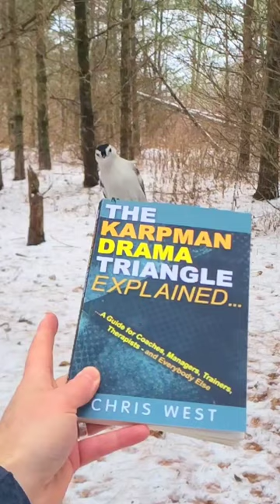Drama Triangle!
In this video, we're going to explore the Drama Triangle, also known as the Karman Triangle. This triangle is a classic model for understanding how people interact with each other, and it has a huge impact on how we deal with stress and conflict.

This video is a great resource for understanding how to deal with stress and conflict in your relationships. We'll look at the Drama Triangle and how it affects our interactions with others, and how to use it to our advantage. By the end of this video, you'll have a better understanding of how the Drama Triangle works!